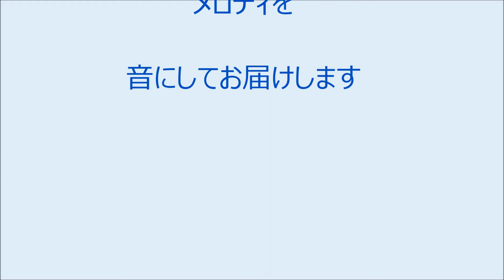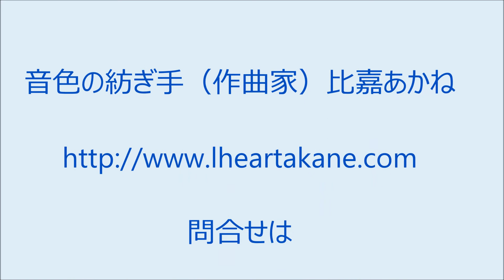癒しの音楽、ピアノ、睡眠導入#1 【比嘉あかね・沖縄】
癒しの音楽としてピアノで作曲した曲を紹介しています。
眠れない夜、優しいピアノの音でリラックスして頂けたらと思います。

作曲＆演奏：音色の紡ぎ手Akane
LHeart
住所：沖縄県浦添市字前田1326-4（介護サポートmap内）